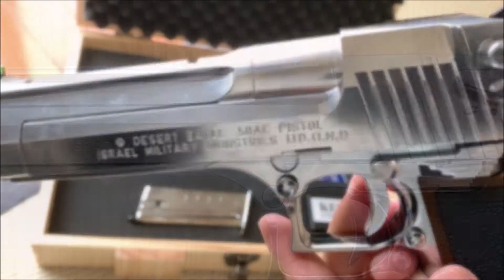Lightning Hawk ｰ実射編ｰ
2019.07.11発売　東京マルイ　Lightning Hawk
実射編